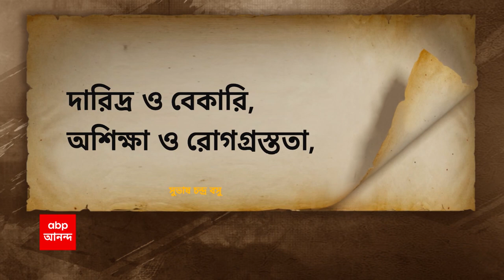Netaji Birth Anniversary: নেতাজি 'তুমি কার'?, রাজনৈতিক দলগুলির মধ্যে যেন চলল এই প্রতিযোগিতা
নেতাজির (Netaji Subhash Chandra Bose) জন্মদিনে আন্দামান-নিকোবরের একুশটি দ্বীপের নাম বীর সেনাদের নামে। নতুন নামকরণে এক ভারত, বললেন মোদি (Narendra Modi)। এই নাম আসলে নেতাজির দেওয়া, পাল্টা মমতা (Mamata Banerjee)।